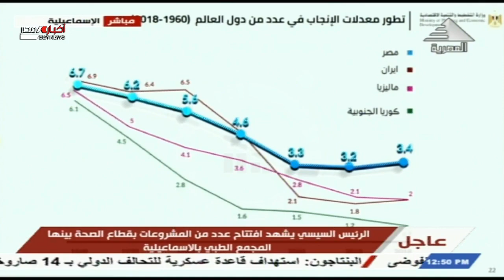مداخلة للرئيس السيسى عن معدلات الانجاب خلال افتتاح مشروعات بقطاع الصحة بالإسماعيلية 16 -2 -2021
كلمة الرئيس السيسى عن معدلات الأنجاب  خلال أفتتاحات قطاع الصحة بالأسماعيلية 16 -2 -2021